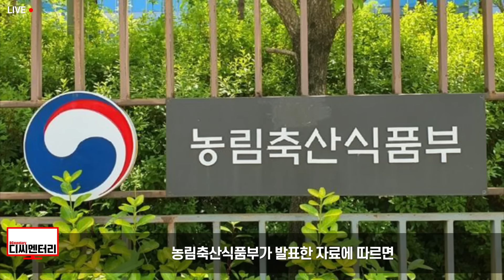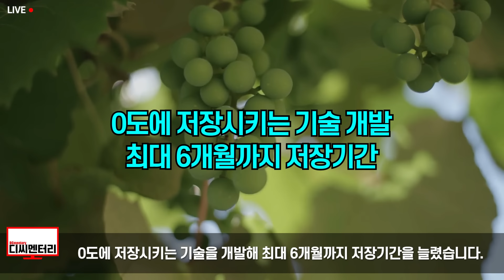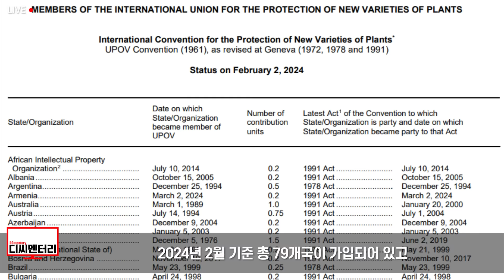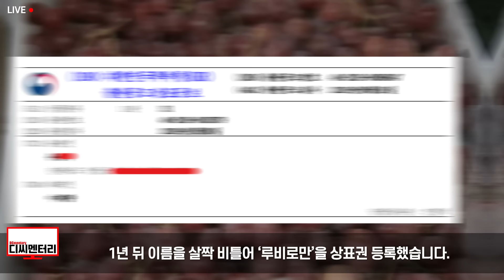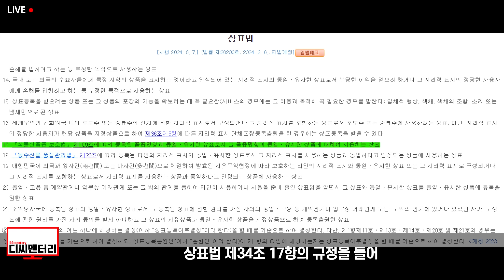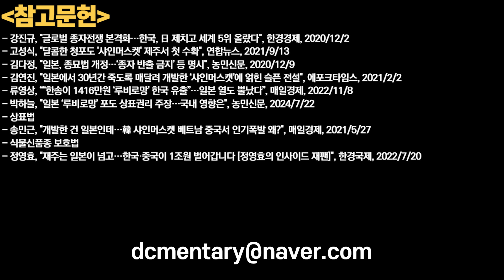재주는 일본이 넘고 한국이 떼돈.. 일본 피눈물 ‘아수라장’ 반응::아베 신조가 죽기 직전 한국 겨냥해 개정한 법 / 디씨멘터리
재주는 일본이 넘고 한국이 떼돈.. 일본 피눈물 ‘아수라장’::아베 신조가 죽기 직전 한국 겨냥해 개정한 법 / 디씨멘터리

또한

1. 제 채널에서 영상으로 다루기를 바라는 주제
2. 널리 알려졌으면 하는 영상